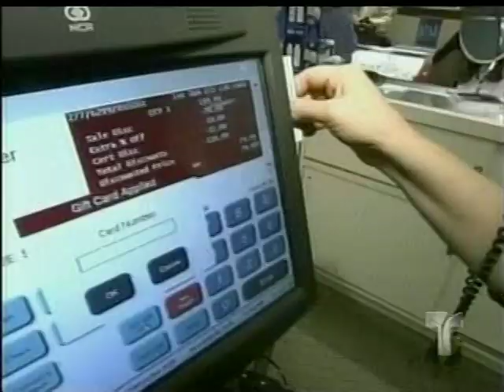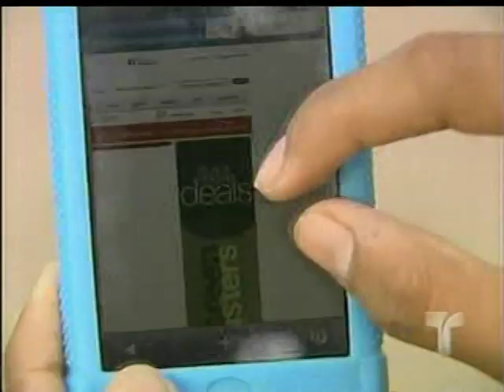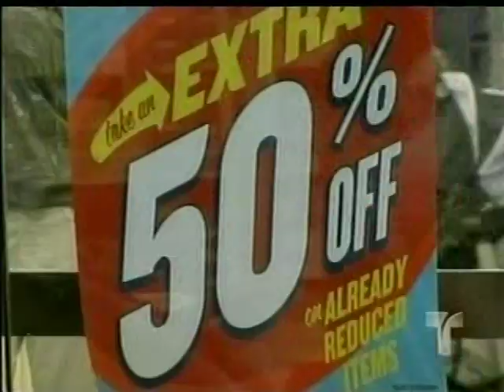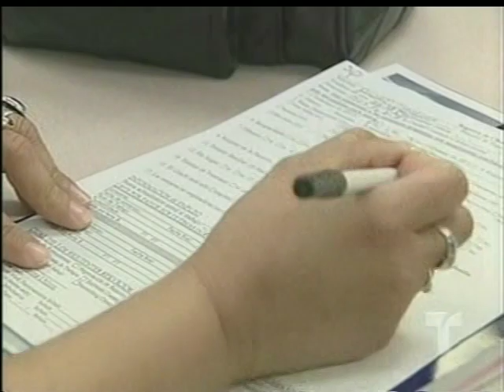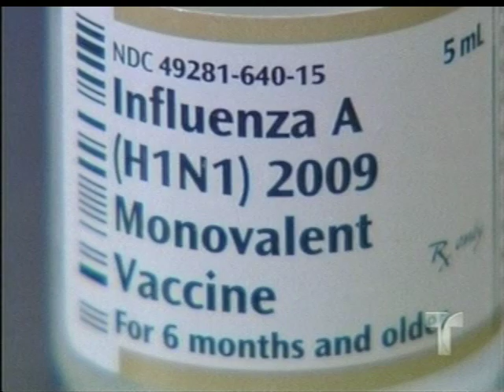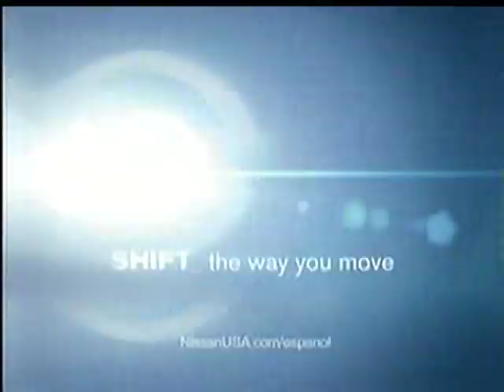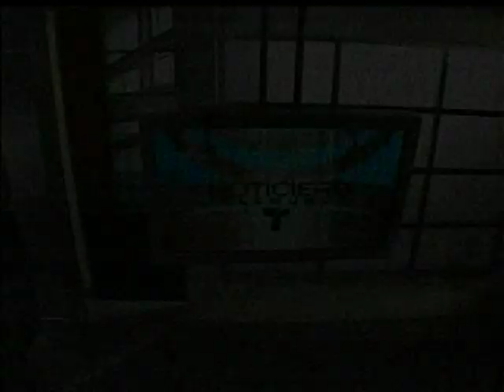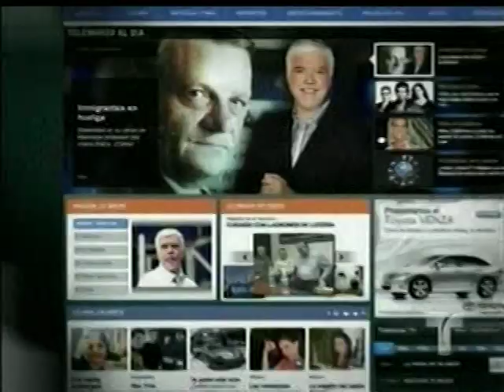Noticiero Telemundo (November 27, 2009)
Weeknight network newscast from the Spanish language network. Commercials were included. The program was seen via Telemundo O&O KBLR in Las Vegas, NV.